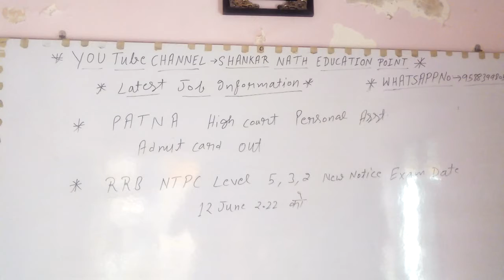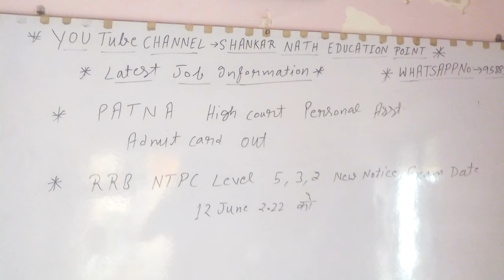LATEST JOB INFORMATION BY ANKUSH SAINI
Job information